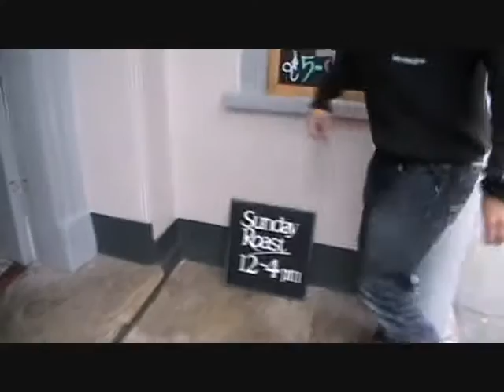Topsham 10 Ep3